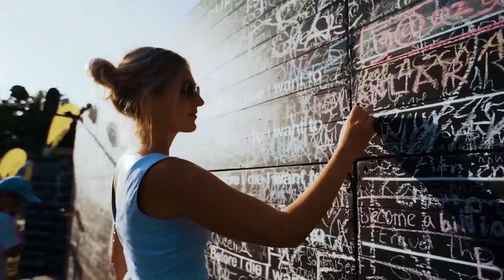James Tennant - Reach Up Higher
Reach Up Higher - Bouncy Bassline Vocal house